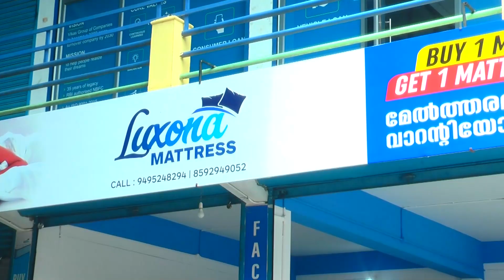ഒറ്റപ്പാലം:: അമ്പലപ്പാറ കടമ്പൂർ ശ്രീ പനയൂർക്കാവ് ഭഗവതി ക്ഷേത്രത്തിൽ മംഗല്യ പൂജ നടത്തി